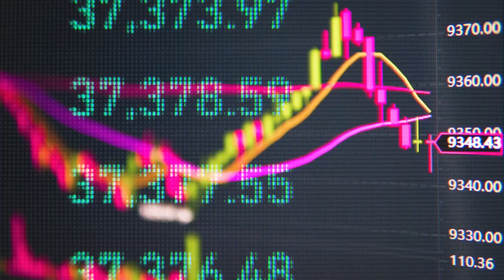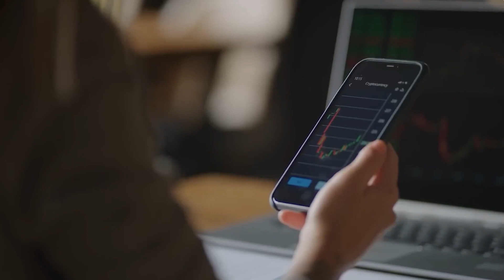The Day $400 MILLION Disappeared: Inside the FTX SIM Swap SCANDAL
The FTX SIM-swapping hack highlights a significant cybersecurity breach in the cryptocurrency world, leading to a $400 million theft as the exchange declared bankruptcy. This incident underscores the vulnerability of digital currencies to social engineering tactics like SIM-swapping, raising critical questions about the security measures of crypto wallets and exchanges. The involvement of the Department of Justice in charging individuals linked to the hack emphasizes the legal and financial risks associated with investing and operating within the decentralized finance space.